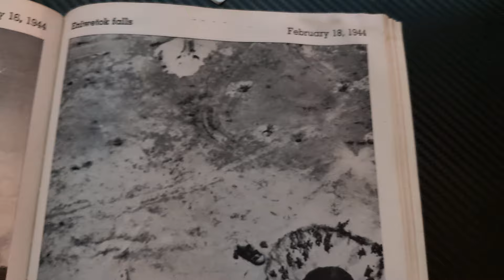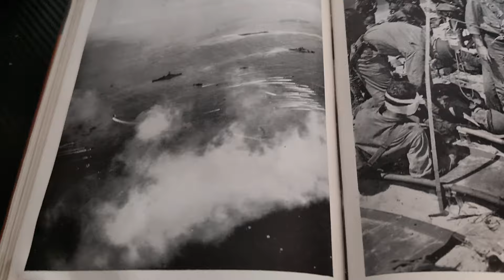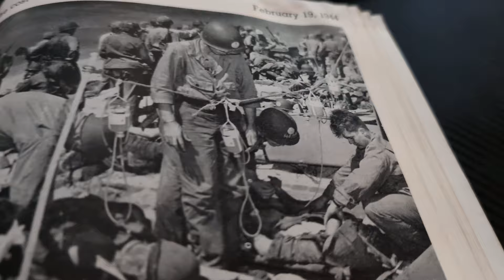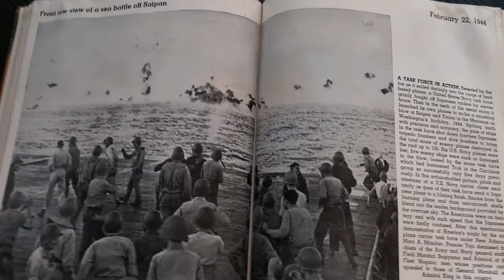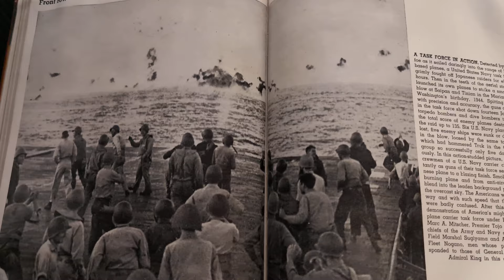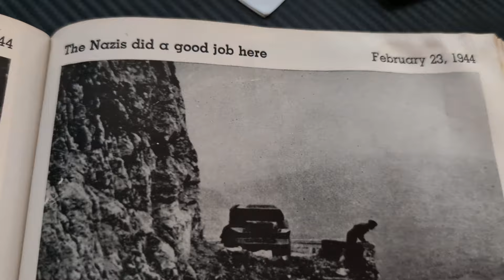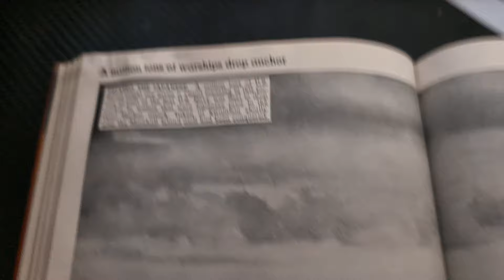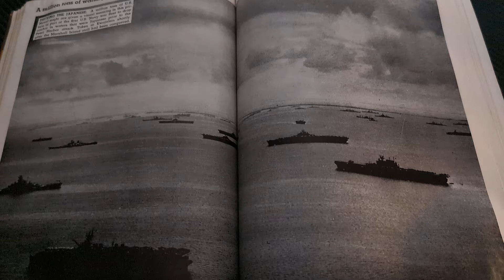A Pictorial History of the Second World War (Part 165)